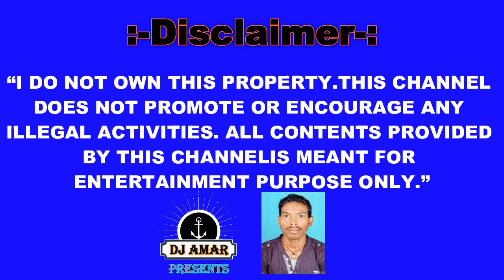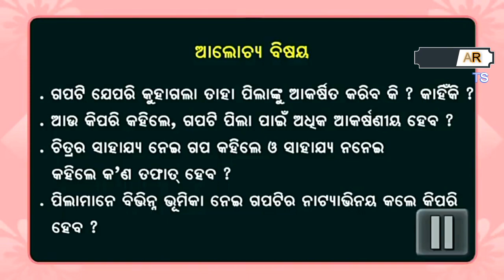Pimpudi upakaara sujhilaa Gapa (Anganwadi odia story video)-Nua Arunima -Edited By- AMARJEET LAKRA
Special Credits & Thanks To-: Sanghamitra Mishra & Team

Uploaded By-: AMARJEET LAKRA (DJ AMAR SNG)

We shall be delete this content instantly after verifying the owner of this content.

From "DJ AMAR PRESENTS (Team)"